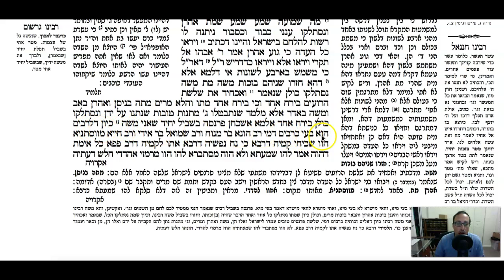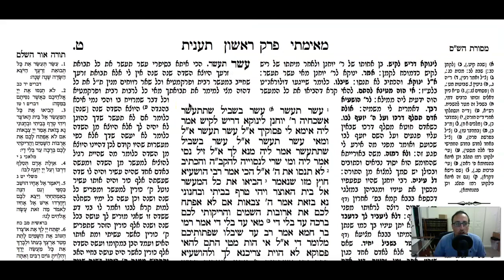Taanis Daf 9a Daf Yomi Gemara (Talmud) Meseches Taanis Masechet Taanit Mesechet Taanit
Gemara Talmud Taanis Daf 9a Screencast

To start from the beginning of Meseches Taanis